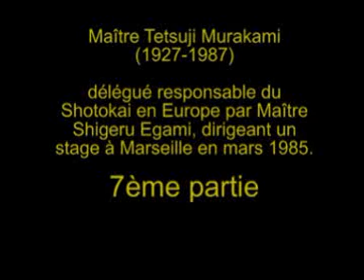Maître Tetsuji Murakami 7/9 enseignant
Maître Tetsuji Murakami (Karate-Do Shotokai) dirigeant un stage à Marseille en mars 1985.